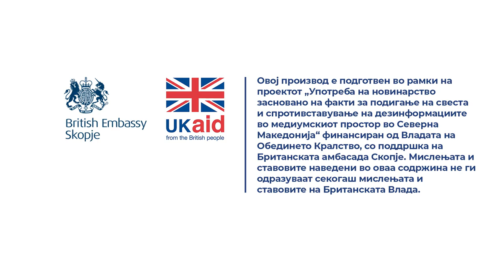Како да направам промена на личните податоци за да добивам извештај за пензиска заштеда?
Одговара Елизабета Коцев од КБ Прво Пензиско Друштво.